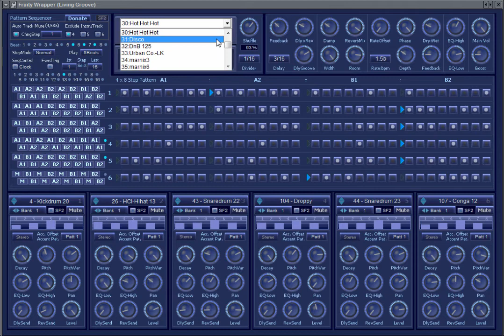Percumat 2 - Free Percussion Vst Plugin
Percumat 2 is a versatile Rhythm machine for backing drums percussion - "definitively not an 808 or 909 type thingie".

Percumat 2 features 6 instrument parts / slots to choose from 512 inbuilt drum & percussion sounds. There are two step sequencers one for setting up the beat steps in groups of 4 x 8 steps (or 4 x half a bar) labeled A1, A2, B1 & B2, while the 2nd sequencers on the left allows you to control a sequence of the 8-step beat groups in 16 steps. Thus it is easy to get variations without having to program complete 16-step bars. In addition to that there is an Auto Track Mute feature for tracks 4, 5 and 6 to have one or two tracks muted for a certain range.

The beat step sequencer offers two additional features: StepMode and Play number of Beats, i.e. Steps so you can have a 7/8, 6/8, 5/8 or even 3/8 beats, while Step Mode changes the order of steps to play in jumping to every 3rd, 4th, 5th etc. step with setting at 7 steps playing the sequence backwards. This is a real playground not only for the lovers of experimental rhythms.